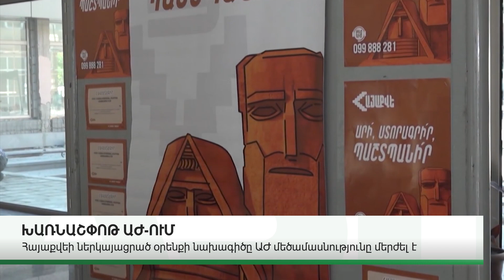ԽԱՌՆԱՇՓՈԹ ԱԺ-ՈՒՄ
ABN TV
UCOM - 196
Rostelecom - 32

Կայք՝ abnews.am